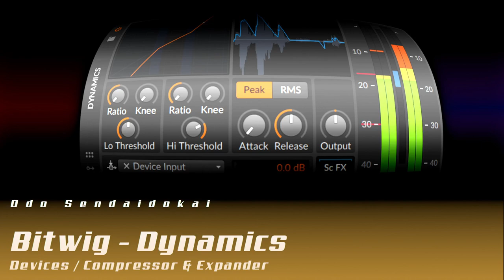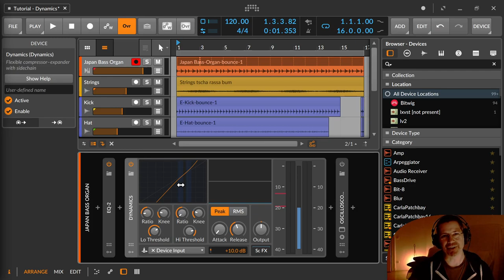Bitwig - Dynamics - Compressor & Expander (Deutsch)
In dieser Folge zeige ich dir wie du den Dynamics einen Compressor und Expander benutzen kannst.

Den Dynamics-Track kannst du hier frei runterladen

Zu diesem Thema schau dir bitte noch folgende Videos an

00:00​ Einleitung
00:20 Dynamics Übersicht
01:18 Compressor (Dynmik reduzieren) & Expander (Dynamik erweitern)
02:04 Beispiel Clip
02:37 Compressor benutzen
03:34 Ratio erklärt
05:39 Peak & RMS (Root Mean Square - Durchschnittswert)
07:07 Attack & Release
08:04 Leise Töne lauter machen (upward compression)
08:47 Das Knee ist Knie wird erklärt
11:48 Expander - das gleiche Prinzip, nur anders rum
14:12 Sidechain
15:45 Dit war's mit die Licht im Device inne drinne
16:35 Sound zerformen und Verabschiedung